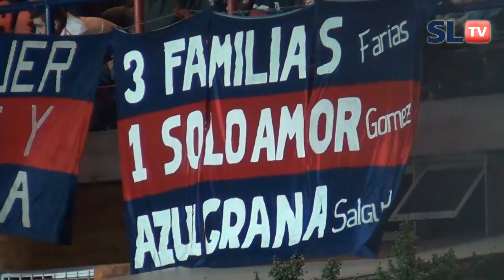Video de la fecha 15 - Torneo Final 2014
Otra noche de sábado y otra chance de arrimarse a la punta que no se puede dar. Seguimos agazapados, los hinchas de San Lorenzo mirando como tenemos a mano el campeonato y la copa que ahora depende solo de nosotros. Y aunque el equipo que puso Bauza en la cancha nos dejaba ver que las fichas están puestas en el partido del miércoles, allá fuimos, a alentar a San Lorenzo y por eso te mostramos esta nueva edición del video de la fecha 15 frente a Newells.